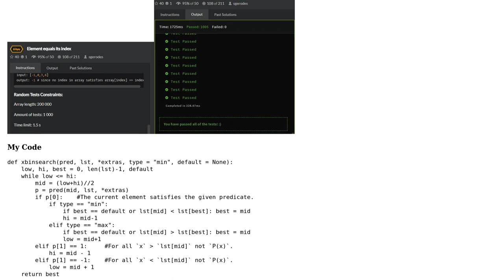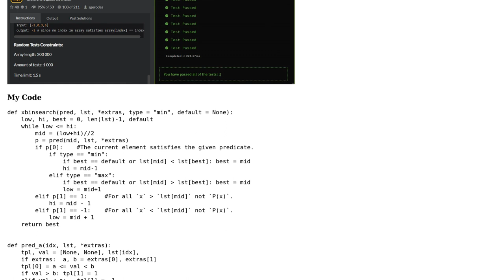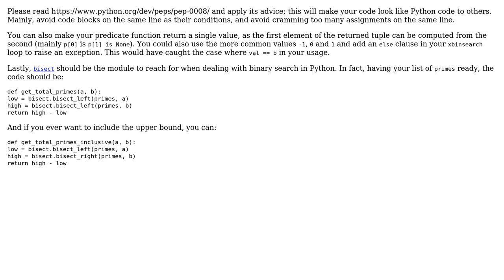Counting primes in a range whose digits are all prime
With thanks & praise to God, and with thanks to the many people who have made this project possible! | Content (except music & images) licensed under CC BY-SA | Music | Images & others | With thanks to user Toby Speight user Tobi Alafin user 301_Moved_Permanently user 200_success and the Stack Exchange Network Trademarks are property of their respective owners. You are responsible for your own actions.